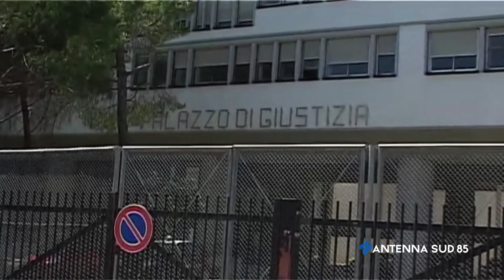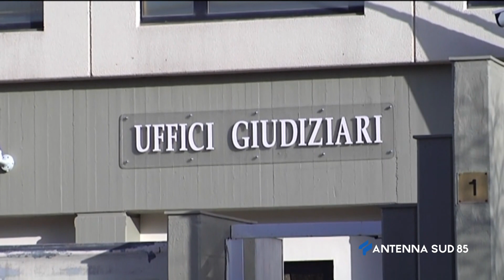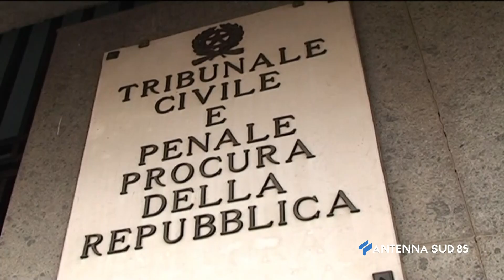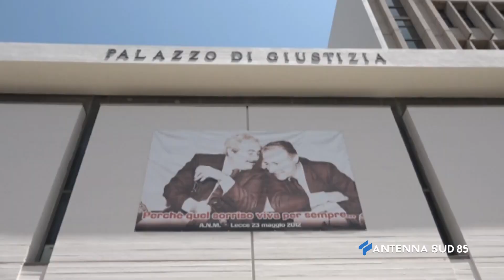Intervista della Settimana del 10 Marzo 2021